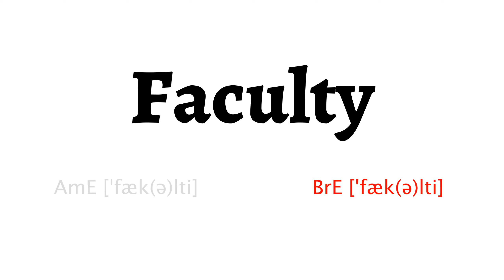How to Pronounce faculty in American English and British Englishfaculty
Learn how to say faculty with HowToPronounce Free Pronunciation Tutorials.

This video shows you how to pronounce faculty correctly in American English and British English.